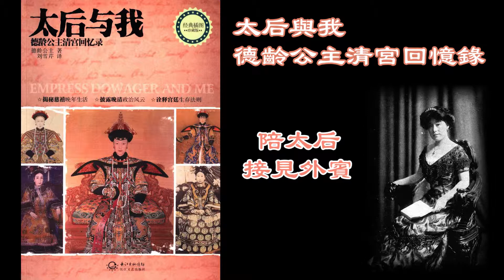廣東話有聲書 - 【太后與我 - 德齡公主清宮回憶錄】5 陪太后接見外賓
粵語有聲書 - 【太后與我 - 德齡公主清宮回憶錄】5 陪太后接見外賓